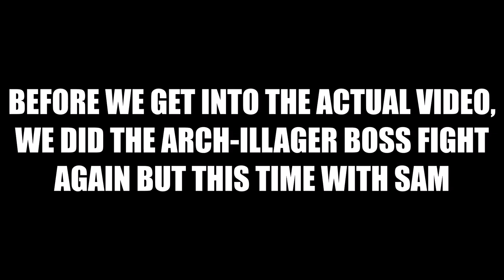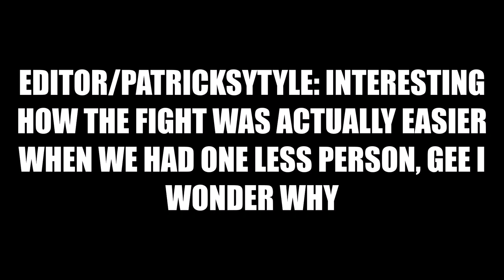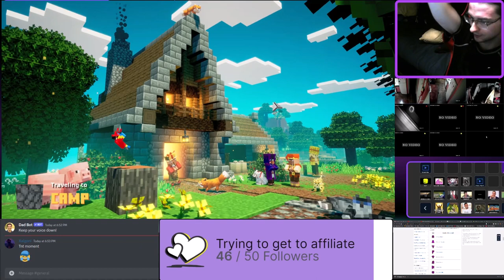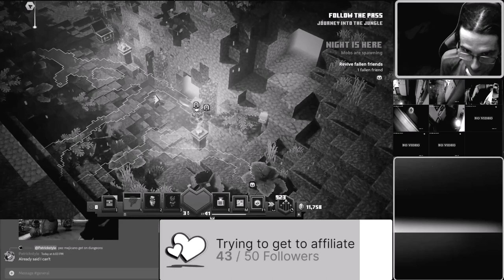MASSIVE FAILURE MONTAGE AND MOOSHROOM KILLING-Garnetzx's Minecraft Dungeons Livestream Highlight #16